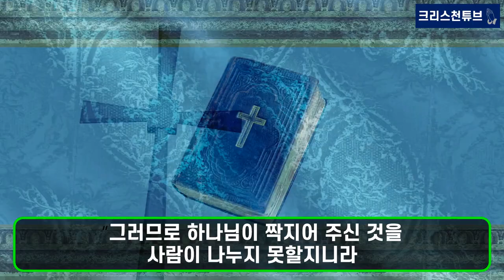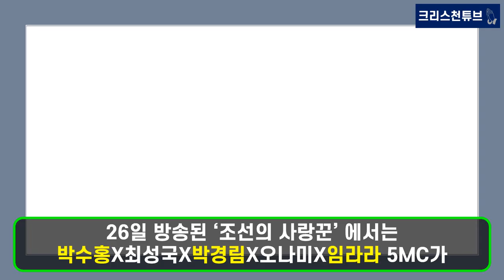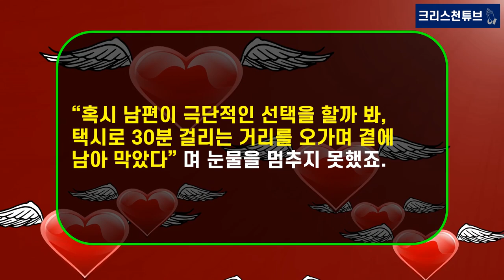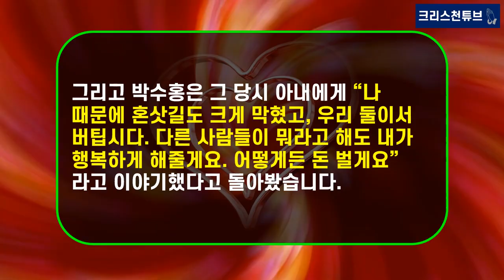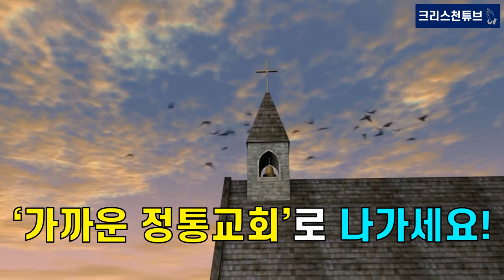[기독교 연예인] 박수홍 부부의 TV조선 '조선의 사랑꾼' 첫 방 터졌다. 분당 최고 시청률 8%! 박수홍+김다예 러브 스토리 진심 통했다, 동시간 대 시청률 1위!